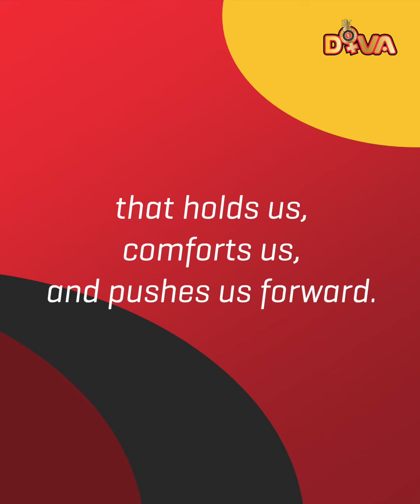RCB Players talk about their mothers to RCBDiva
Where would we be without our Mothers? The Bold Squad tell us about the role their mothers played in helping them achieve their dreams.

Wishing all mothers a Happy Mothers' Day.